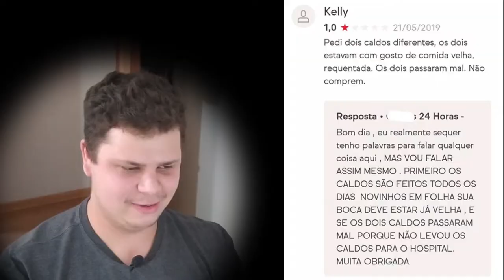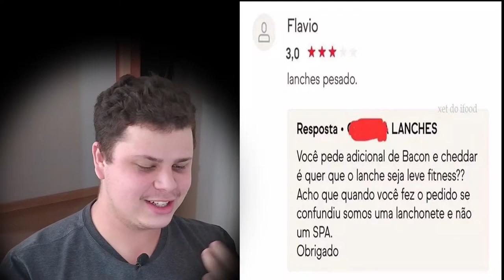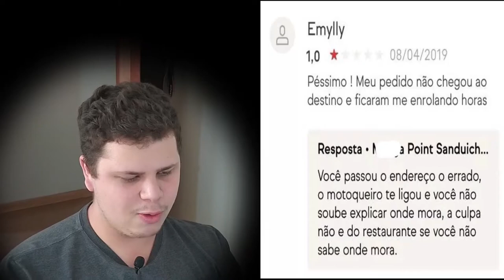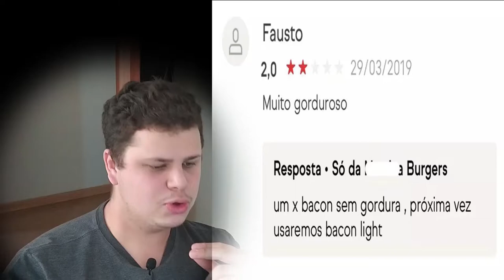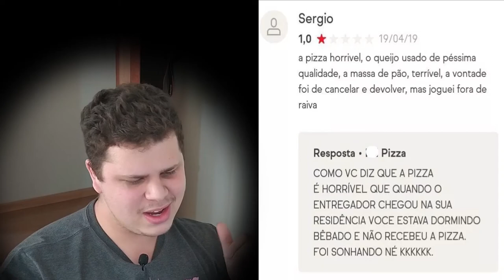IFOOD, AS PIORES AVALIAÇÕES SENDO LIDAS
Este é um vídeo lendo as piores e engraçadas avaliações no aplicativo ifood, quem ai nunca pediu comida no ifood e viu uns comentários bizarros por lá? Hoje eu trouxe alguns desses comentários lá do ifood para eu ler para vocês, espero que gostem desse vídeo, lembrando que quinta feira sai um vídeo de como fazer pizza de frigideira, então fique ligado! Essa pizza pode até ser vendida no ifood hehehe!